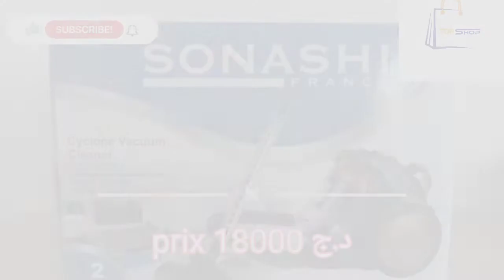مكنسة سوناشي الكهربائية قوية و سهلة الاستعمال لتنظيف مثالي SONASHI Aspirateur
مكنسة سوناشي سهلة الاستعمال لتنظيف مثالي. محرك فائق القوة 2000 واط. وظيفة التحكم في السرعة. سعة الخزان 3.5 لتر. ضوضاء منخفضة. ❎ معانا غير الجديـــــــد ❎ ، سلعة هبااال و الأسعار رائعة ، توصلك حتى للدار. للحجز راسلني في الواتساب إستفد من أفضل خدمة توصيل سريع (2 - 6 أيام) لـ58 ولاية جزائرية مع ضمان حسن المعاملة وجودة الخدمة.

رابط صفحتي على الفيسبوك رابط حسابي على الانستقرام

** كلمات مفتاحية لتحسين السيو ** 1. تجارة الكترونية 2. التسوق عبر الإنترنت 3. موقع التسوق 4. بطاقة حيوية 5. تحويل المال 6. تحديد الأمان 7. نظام الدفع 8. معالجة الدفعات 9. نظام المبيعات 10. نظام إدارة المستودعات 1. التجارة الإلكترونية 2. التسوق عبر الإنترنت 3. بوابة الدفع 4. عربة التسوق 5. التسويق الرقمي 6. تحسين محركات البحث 7. استضافة الويب 8. التجارة الإلكترونية 9 Social Media Marketing 10. التسويق التابع منظف للغسالات معطرسالات منظف ومعطر للغسالات منظف للحوامل منظف دوميستوس في الجزائر الشراء من الإنترنت ، شراء الإنترنت في الجزائر ، الشراء من الانترنت في الجزائر بدون بطاقة ، الشراء من الانترنت في الجزائر مع الدفع عند الاستلام ، الشراء من الانترنت في الجزائر 2020 ، الشراء من الانترنت في الجزائر والجمارك ، الشراء من الانترنت في الجزائر بالبندوات الذهبية ، طريقة الشراء من موقع kddilishop، طريقة الشراء من موقع kddili_shop الجزائر ، طريقة الشراء من موقع kddili -shop الدفع عند الاستلام في الجزائر ، طريقة الشراء من موقع # قضيلي_شوب في الجزائر ، طريقة الشراء من امازون للجزائر *** /// *** // // *** /// *** /// *** /// *** *** /// *** /// ***